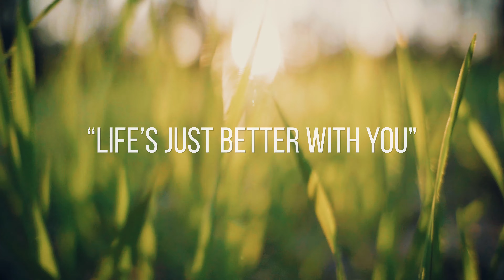Testify Tha Truth ft. Ashley Salard (Life's Just Better With You) [Offical Music Video]